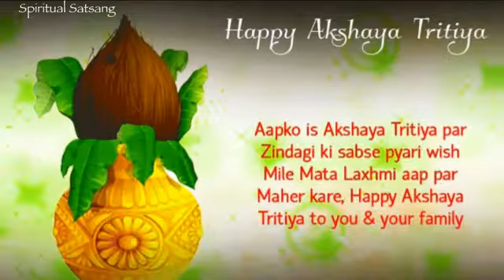Happy Akshay tritiya । 🙏🥰😘34